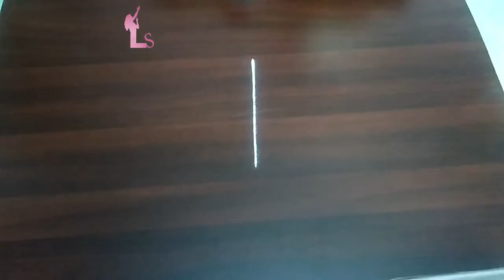kolangal New designs 2019 /Latest Rangoli KOlam designs /Small Rangoli KOlam /Rangoli muggulu /